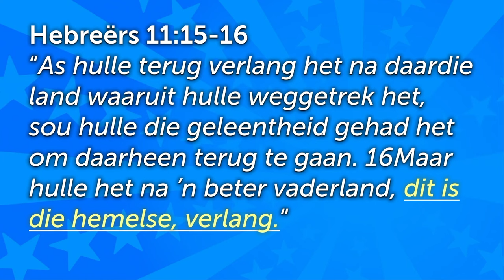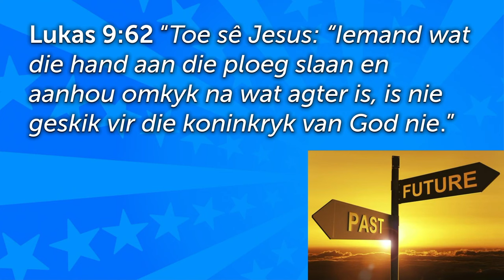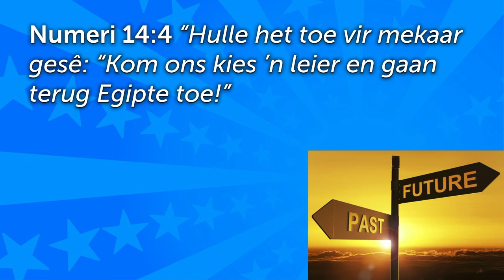Hoe lyk Geloof: Jy KYK nie TERUG nie!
Hierdie is 'n uitknipsel van die preek: NOAG - Hoe lyk Geloof? - ABRAHAM [Gewone mense - Deel 2]